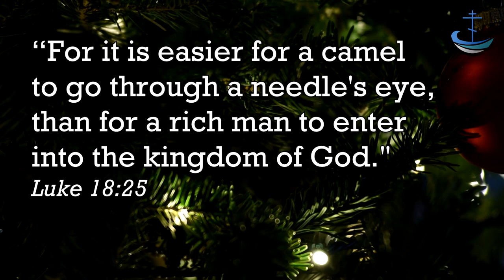CAMELS IN NEEDLES & RICH PEOPLE IN HEAVEN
Camels in needles, rich people in heaven, and why you should care about it now.
Reflections by Bishop Irenei of Richmond & Western Europe on the Gospel reading for the 29th Week after Pentecost (Luke 18:18-27).
Produced by the Fund for Assistance to the Russian Orthodox Church Outside of Russia.